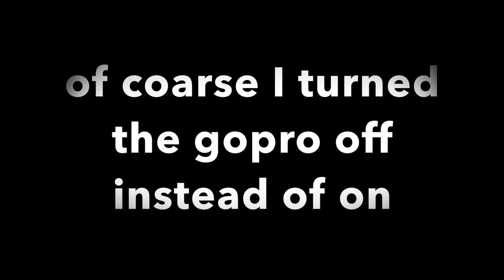Well boys I've had worse days trout fishing